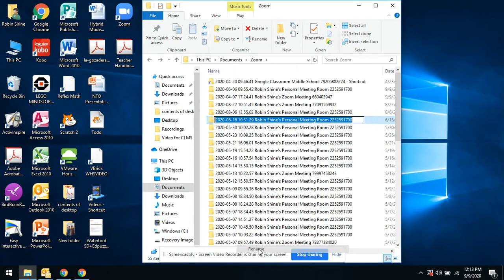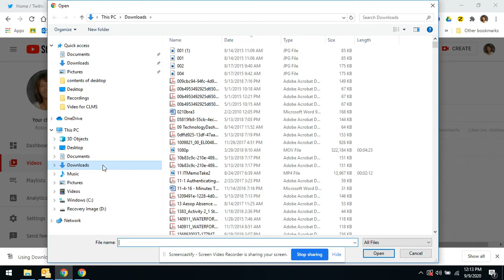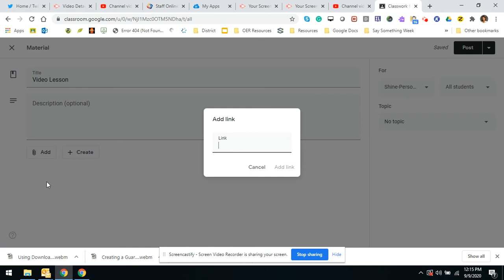Zoom Recording uploaded to Youtube